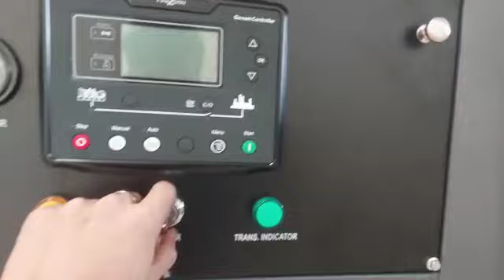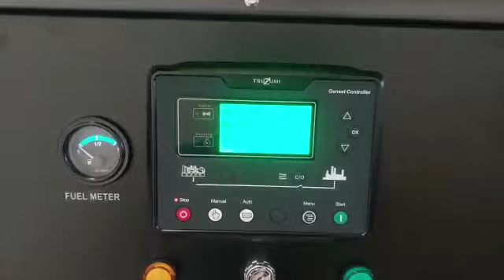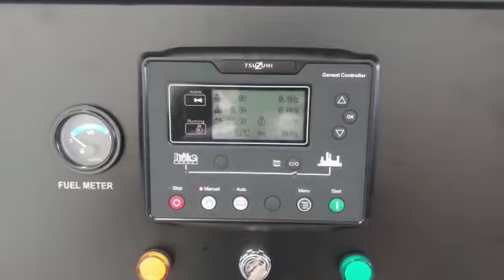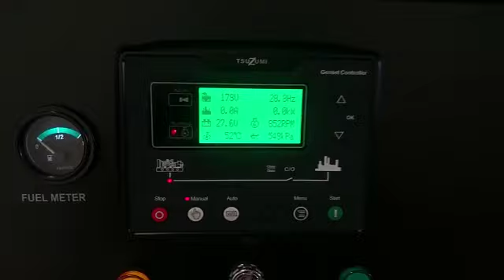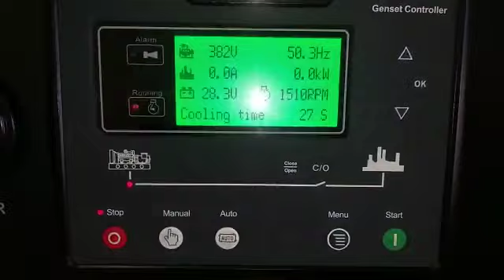Genset TSUZUMI TDG 250 KVA Diesel Generator Set Silent Type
Silent Diesel generator
Type: TDG-250kva
Engine: 6cilinder turbo HD type
Fuel Consumption: 38ltr/ hour
Rated power: 250kva (200kw)
Standby power: 275kva (220kw)
Altenator: 100% brushless Full power (Tsuzumi japan std)
Dimension : 3,5m x 1,3m x 1,9m

keunggulan:
- Super heavy duty generator
- Full power 100 % can test load
- Menggunakan module Tsuzumi Japan std (indikator lengkap setara Deepsea 6020)
  Layar besar, Indikator meliputi: Volt, Ampere, Battery voltage, frequency, Output generator (kw),
  Engine speed,Starting, Running hours, Total energy output (kwh),oil pressure, Engine temperature
  (celcius, Farenheit), L-L (voltage, ampere), L-N (voltage-ampere), PF, Warning generator problem
- Silent type sound proof ( suara halus, silent box kokoh, cocok untuk  outdoor )
- Ready stok
- Harga genset ini adalah Rp.250.000.000